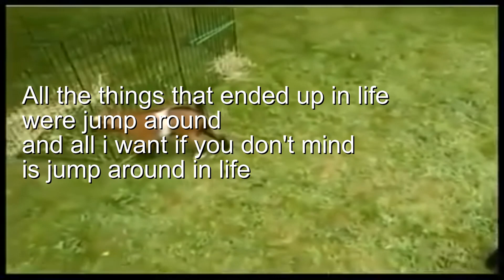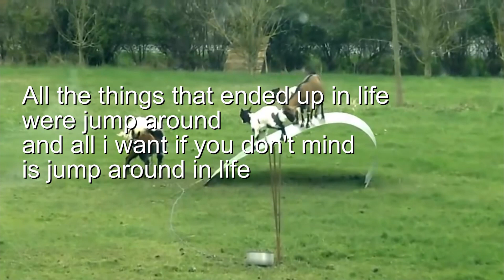Jumping All Around (Animal Compilation and a not so lucky guy)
Goodmorning Sir and Madam
I got something to say
its total mess to hear it
but listen till the end

today i was going
to church to light up
but in the end I 've ended
jumping and jump around

All the things I want to do in life
is jump around
All the great things that come to life
is jump around
All the things that ended up in life
were jump around
and all I want if you don't mind
is jump around in life

so jumping all around
it might cost me a lot
I headed to the market
for trampoline or not
to buy or not to buy
to drink or not to drink
but jumping all around
is what I do like Greek

CREDITS OF VIDEO
VIDEO WERE FOUND ON THE FOLLOWING USERS OF YOUTUBE:

and i feel and feal really thankful to them
Lyrics-Music-Orchestration: Alexander Mantalvanos